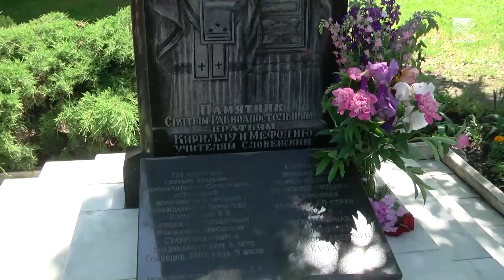Крестным ходом отметили в Черкесске день создателей славянской азбуки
Их называют первоучителями и причисляют к наиболее почитаемым проповедникам христианства. 24 мая в большинстве славянских стран отмечается День славянской письменности и культуры. Огромный вклад в развитие которой внесли просветители Кирилл и Мефодий, создавшие азбуку, которая легла в основу письменности многих европейских стран. После смерти братья обрели статус святых и собственный праздник. Ежегодно в этот день во всех церквях и храмах в память о Кирилле и Мефодие проходят литургии и крестный ход. По традиции, отмечают этот праздник и в Карачаево- Черкесии.